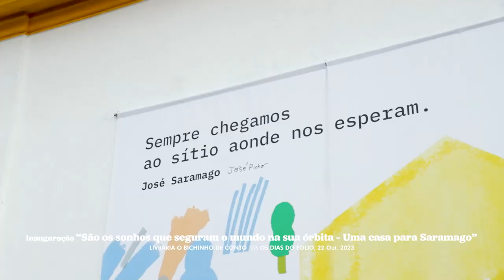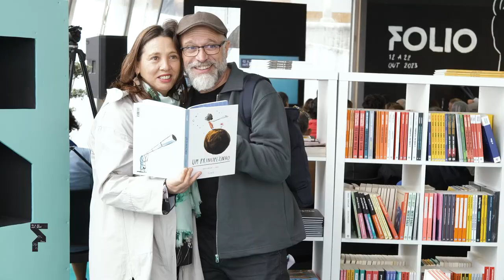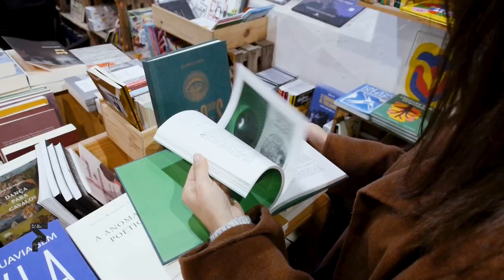OS DIAS DO FOLIO 2023 \\\ 22 OUT.